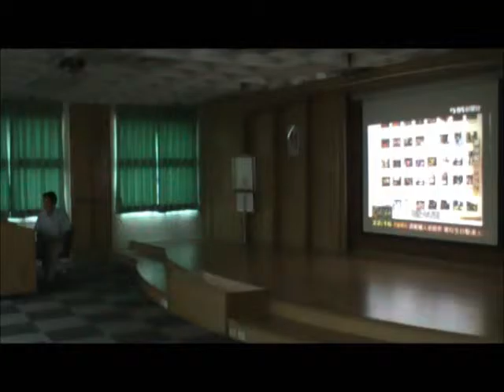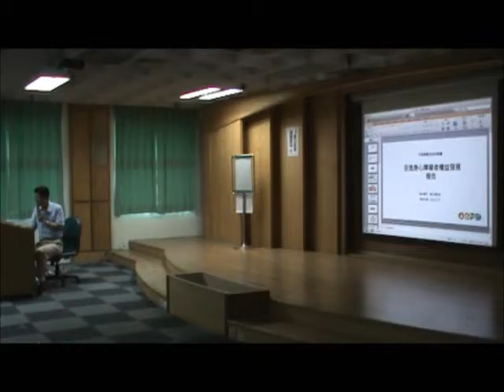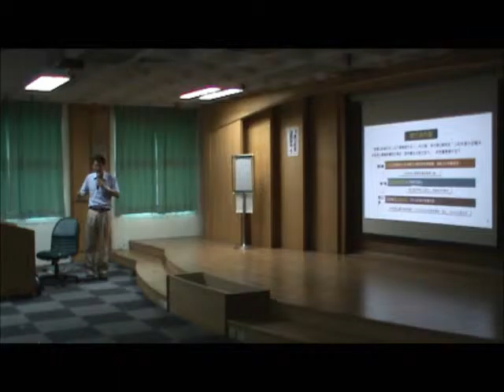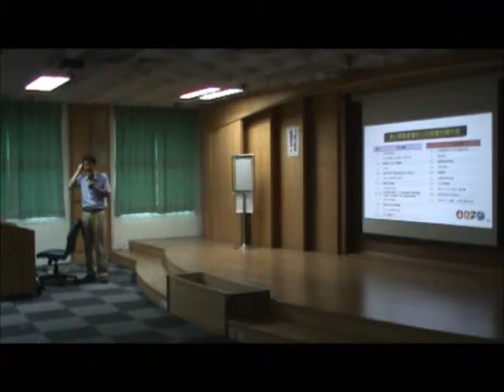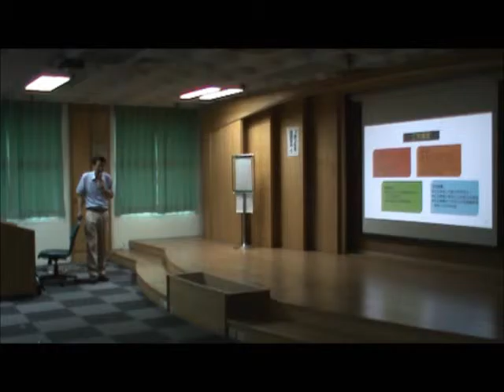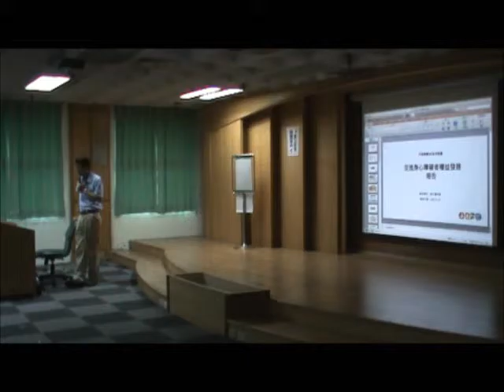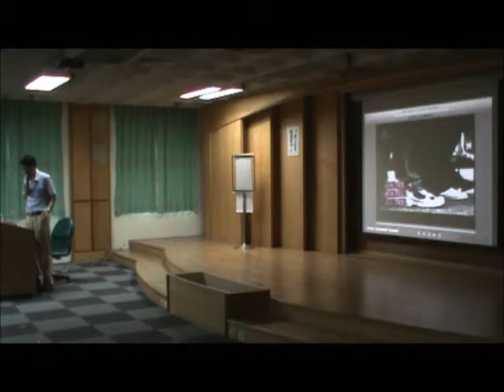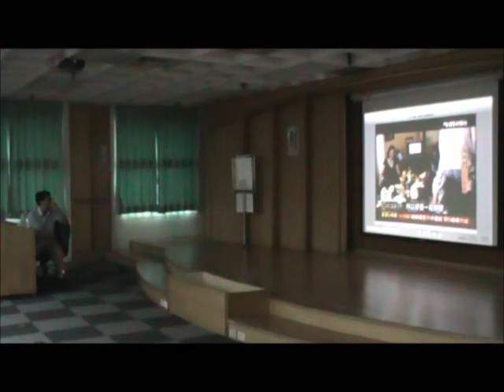影片104 08 14南部地方政府種子師資培訓陳竹上副教授 字幕待補